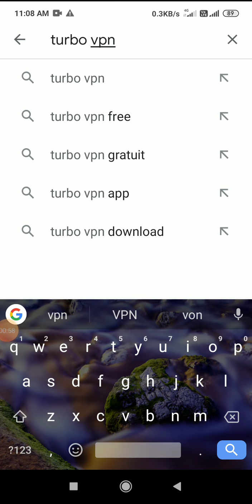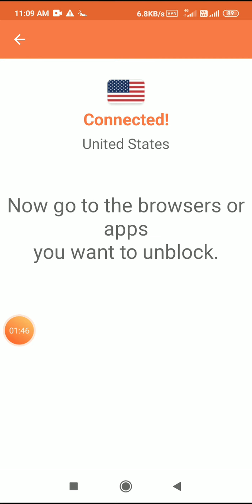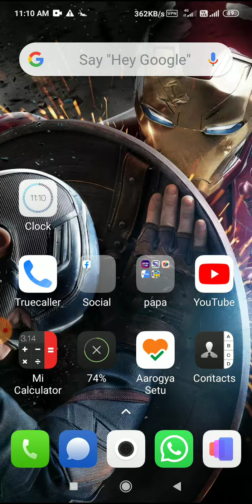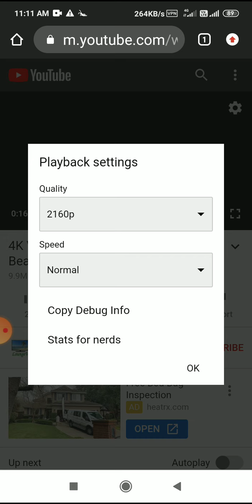How to increase the quality of YouTube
Hi guys